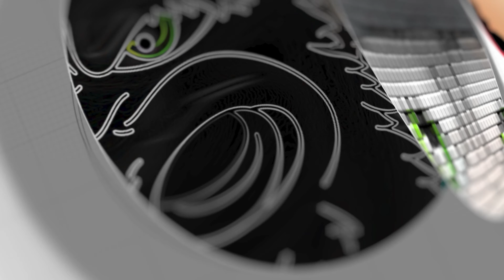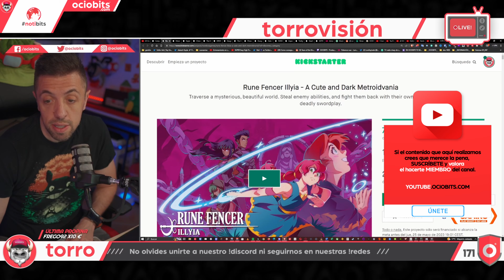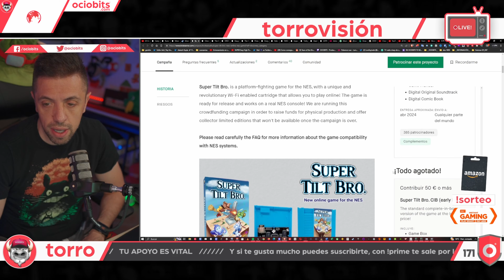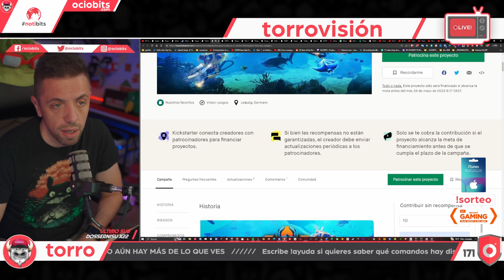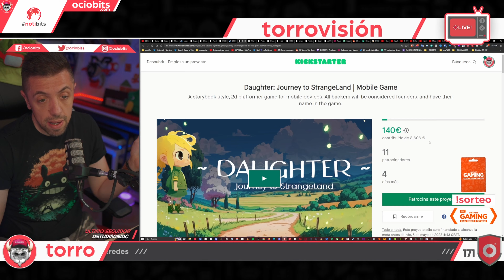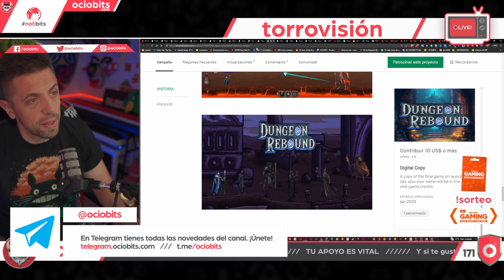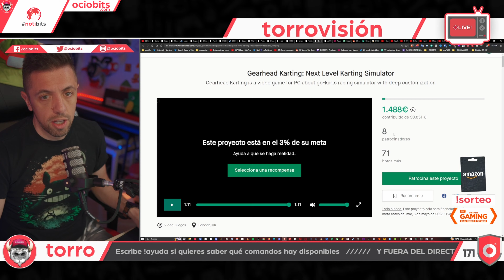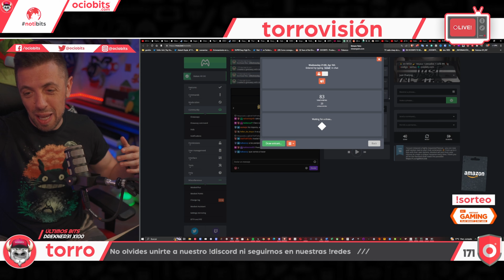💸 patrocinando VIDEOJUEGOS 🎮 JOYAS y ESTAFAS en KICKSTARTER | episodio 11 | abril 2023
/// Nos estarás ayudando un montón y disfrutarás de VENTAJAS EXCLUSIVAS \\\

Nintendo Switch Online Individual (Amazon.ES)
--- Básica (12 meses)
--- Básica (3 meses)
Nintendo Switch Online Familiar (Amazon.ES)
--- Básica (12 meses)

Xbox Game Pass Ultimate (Xbox + PC + Xcloud)
--- (1 mes)
--- (3 meses)

COMPRA TU CONSOLA AQUÍ:
PS5 (Digital)
PS5 (Lector)
XBOX SERIES S
XBOX SERIES X
NINTENDO SWITCH OLED (Blanca)
NINTENDO SWITCH OLED (Neón)

➡️ ¡Importantísimo nuestro TWITCH, donde hacemos nuestros.

➡️ ¡OJO! Puedes contactar conmigo por correo en:
📪 | David LG / Apartado de Correos 92 / 28280 / El Escorial - MADRID

➡️ ¡Importantísimo nuestro TWITCH, donde hacemos nuestros directos cada día!

➡️ Y échate unas partidas conmigo en mis plataformas de juego habituales...
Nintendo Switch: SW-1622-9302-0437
WiiU: TORRO_OCIOBITS
XBOX Live: TORROBITS
PSN: DAVID_TORRO
Steam: TORRO_OCIOBITS
Origin: TORRO_OCIOBITS
UPlay: OCIOBITS
BNET: "TORRO#2412"
Epic Games: OCIOBITS

➡️ Y si quieres apoyarnos con tus compras...

En MineSkopia tenemos un espacio muy especial, es el servidor de Minecraft de la comunidad. Entra y únete a este espacio tan genial:

OCIOBITS se constituye en marca nacional registrada ante la Oficina Española de Patentes y Marcas bajo tipo figurativo con expediente M4046067. Dicha marca es propiedad exclusiva de su titular, siendo publicada dicha resolución en fecha 12/05/2020 a todos los efectos legales.

Los diseños originales, bocetos, sonidos y/o pistas musicales creados por nosotros tienen registrados sus derechos. Cualquier intención de reproducción o uso de dichos contenidos originales queda denegada salvo autorización expresa por el titular de la marca OCIOBITS.